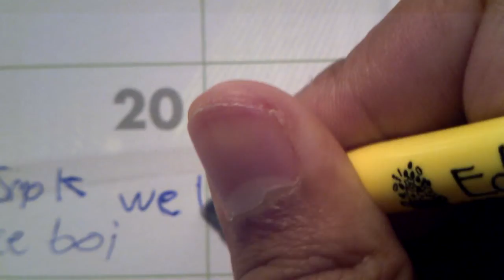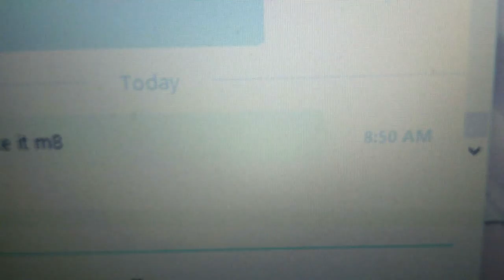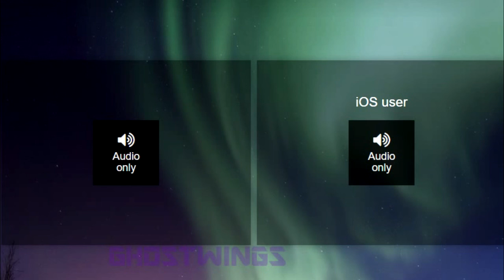420 BLAZE IT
Blaze it up m9s